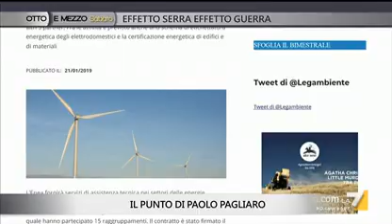Martina d'Arco, Antonello Pasini e Paola Tommasi a Otto e Mezzo-Sabato, LA 7 16/03/2019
Titolo della puntata: “Effetto serra effetto guerra”

Ospiti di stasera:
- Martina d'Arco, studentessa
- Antonello Pasini, climatologo Cnr
- Paola Tommasi, Libero

Il Punto di Paolo Pagliaro: “Energia rinnovabile in Italia”

Programma: Otto e Mezzo-Sabato
Canale: LA 7
Conduce: Lilli Gruber
Puntata di sabato 16 Marzo 2019